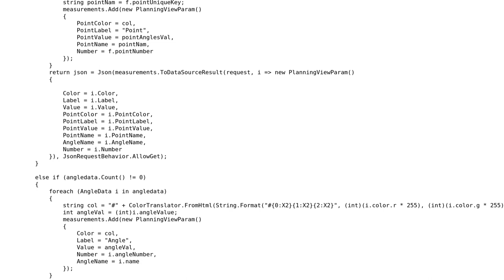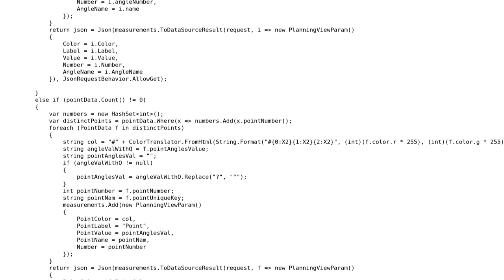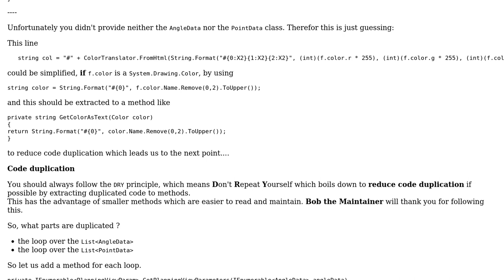Reading data from database, saving to new list and adding list to grid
With thanks & praise to God, and with thanks to the many people who have made this project possible! | Content (except music & images) licensed under CC BY-SA | Music | Images & others | With thanks to user Kala J user Heslacher and the Stack Exchange Network Trademarks are property of their respective owners. You are responsible for your own actions.